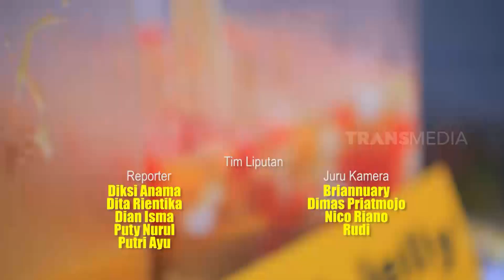Didi Riyadi Jajan Bubur Kampiun | MAKAN RECEH (08/05/21)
MAKAN RECEH NGABUBURIT
Sabtu, 8 Mei 2021